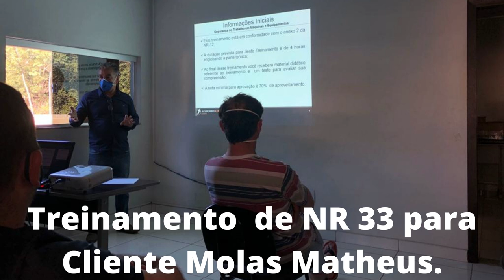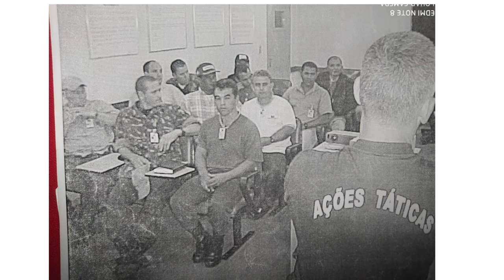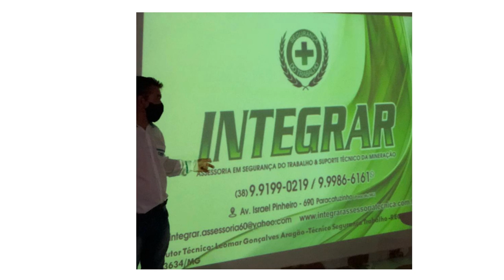Parte da minha vida Profissional.